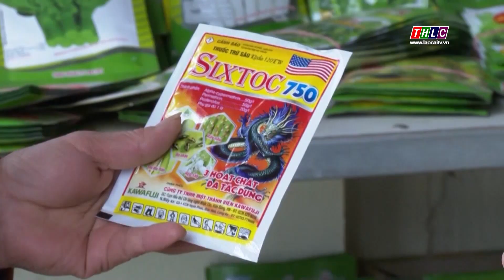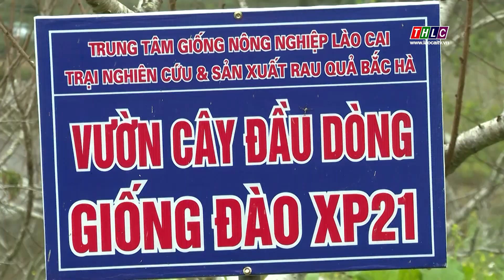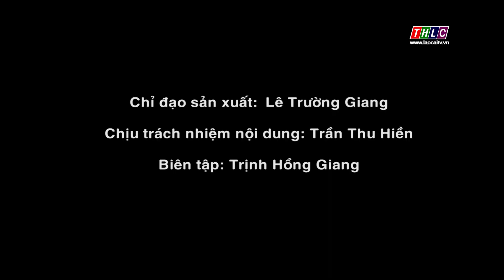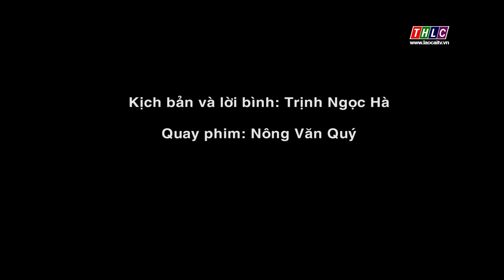Nông nghiệp - Nông thôn: Chuyên đề Nông thôn mới (12/12/2023) | THLC